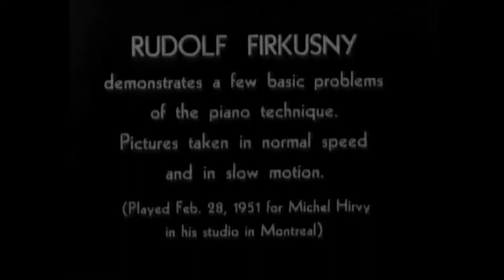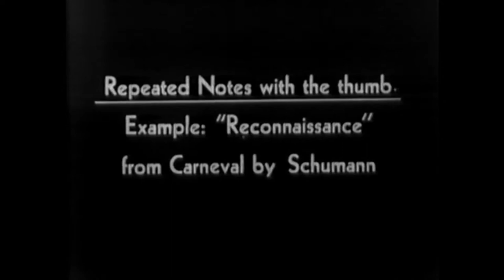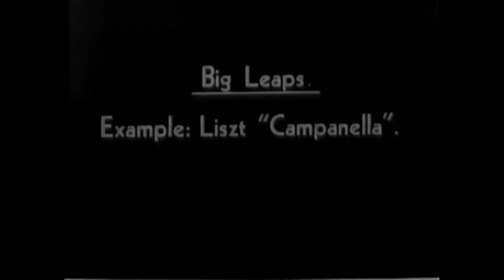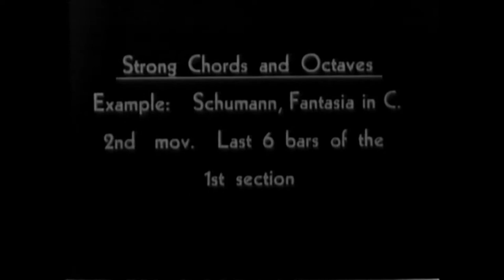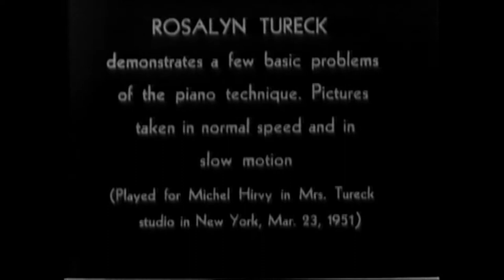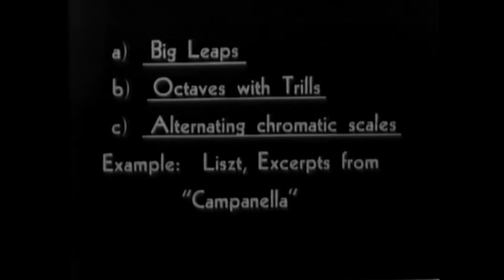1951-1957 Silent films of classical pianists, made by Michel Hirvy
CONTENTS:
0:00 - Rudolf Firkušný playing excerpts of Chopin (Waltz, Opus 18 / Waltz, Opus 64 No. 1 / Étude, Opus 25 No. 6 / Étude, Opus 10 No. 1 / Nocturne, Opus 27 No. 2), Schumann (Carnaval, Opus 9 / Fantasie, Opus 17) and Liszt (La campanella), plus a D major scale; filmed on 28 February 1951 in Montreal

10:50 -  Rosalyn Tureck playing excerpts of Bach (Partita No. 1 / Partita No. 6 / Goldberg Variations) and Liszt (La campanella); filmed on 23 March 1951 in New York

21:11 - Rudolf Serkin playing excerpts of Brahms (Piano Concerto No. 1) and Schumann (Étude No. 3 from Études Symphoniques, Opus 13); date and location unknown

24:27 - Glenn Gould playing excerpts of Bach (Goldberg Variations / Invention in F major), Webern (Variations, Opus 27) and Beethoven (Eroica Variations), with thanks to pianopera for identifying repertoire; date unknown, location likely either Montreal or Toronto

28:10 - Pierre Sancan playing excerpts of Beethhoven (Sonata, Opus 27 No. 2), Schubert (Impromptu, Opus 142 No. 3) and Liszt (Hungarian Rhapsody No. 6); likely filmed in Montreal, date unknown

32:10 - Anatole Kitain(?) playing excerpts of Schumann (Toccata / Étude No. 3 from Études Symphoniques, Opus 13), Rubinstein (Staccato Étude) and Chopin (Étude, Opus 25 No. 11); likely filmed in Montreal, date unknown - with thanks to @Your Name Here for identifying the pianist

35:56 - Neil Chotem playing excerpts of Debussy (Reflets dans l'eau) and Brahms (Variations on a Theme by Paganini); likely filmed in Montreal, date unknown - with thanks to @Your Name Here for identifying some repertoire

39:40 - Jean Casadesus playing an excerpt from Couperin (Le Tic-Toc-Choc, ou Les Maillotins); likely filmed in Montreal, date unknown - with thanks to @Nfx1963 for identifying the pianist and repertoire

43:20 - unidentified pianist (Franz Brow perhaps?) playing Franck's Prélude, Choral, et Fugue; likely filmed in Montreal, date unknown - with thanks to Cecilia Lavilla Berganza for identifying the repertoire

44:13 - unidentified pianist (Michel Hirvy perhaps?) playing excerpts of Chopin (Études, Opus 10 No. 2 and Opus 25 No. 1 and Waltz, Opus 64 No. 1), Liszt (La campanella) plus unidentified repertoire; likely filmed in Montreal, date unknown - with thanks to Cecilia Lavilla Berganza for identifying the repertoire

49:53 - unidentified pianist (Michel Hirvy?) playing scales

Louta Nouneberg (pianist, teacher and author) and Michel Hirvy (pianist, teacher and filmmaker) collaborated in filming concert pianists between 1928 and 1934. Still frames from these silent films were included in Nouneberg’s book "Les secrets de la technique du piano révélés par le film". These films have been organized and can be viewed on YouTube

Subsequently, between 1951 and 1957, Hirvy filmed pianists in Canada and the United States. In addition to concert artists, he appears also to have filmed local colleagues and students. He also filmed himself according to information on the Library and Archives Canada website, where all of Hirvy's films from 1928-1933 and 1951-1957 now reside.

These 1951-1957 films are organized here, likely for the first time. Material at Library and Archives Canada is essentially raw footage in various states of preparation (some with some title cards, but most without), and attendant documentation.

For viewers interested in viewing only specific pianists, those films are also posted separately as part of this playlist.

Since Michel Hirvy died in 1966, his films have been in the public domain in Canada since 1 January 2017.

Please share information in the comments section if you are able to identify any unidentified pianists or repertoire.